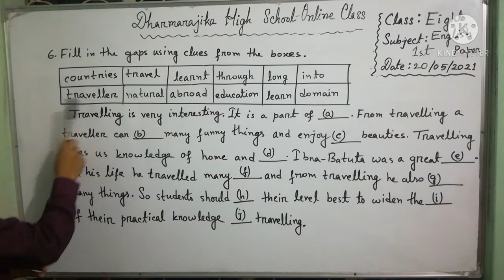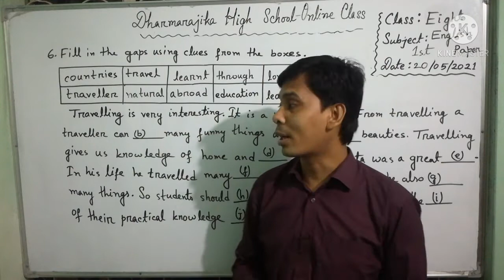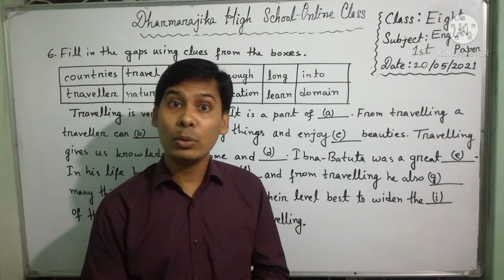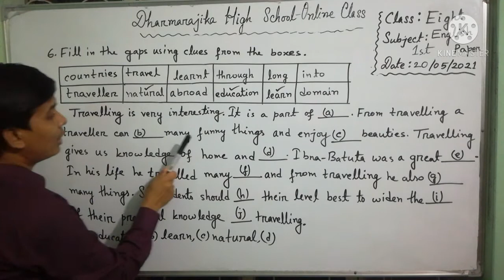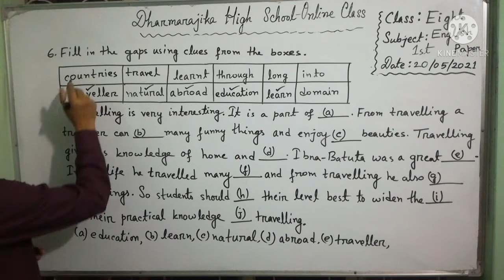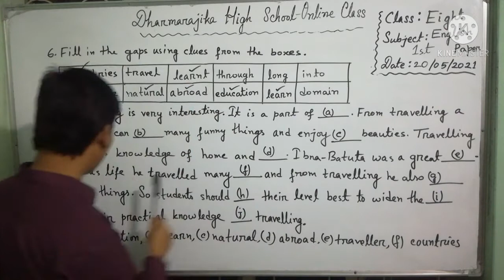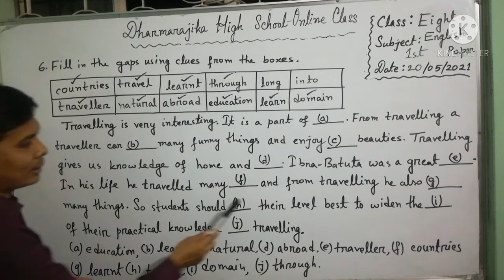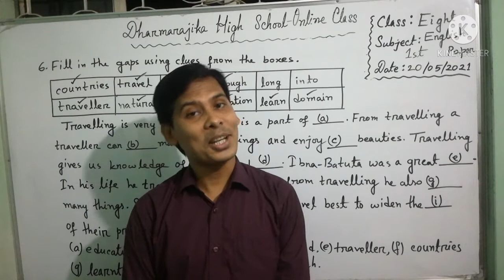Class 8, Subject : English, Topic : Question no 6. Dharmarajika High School - Online class